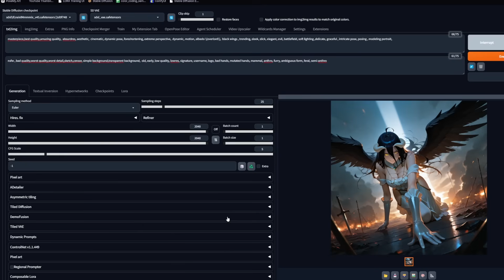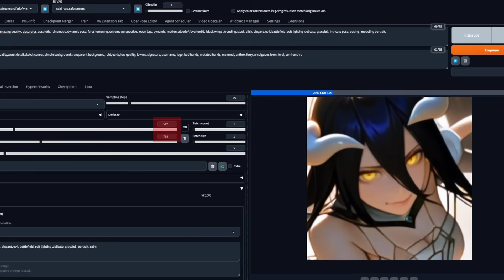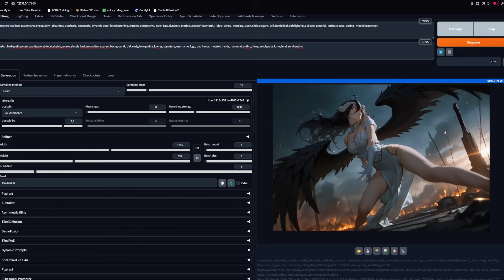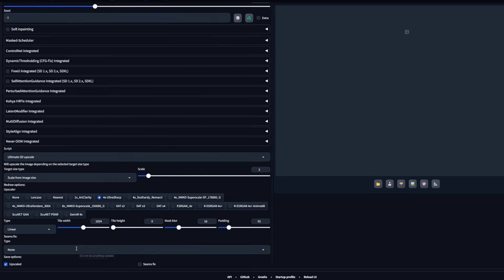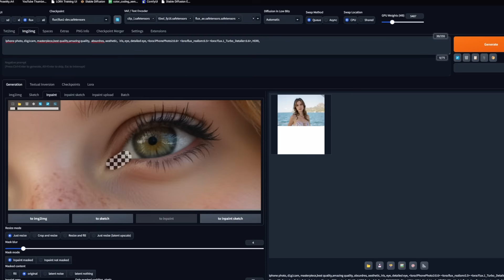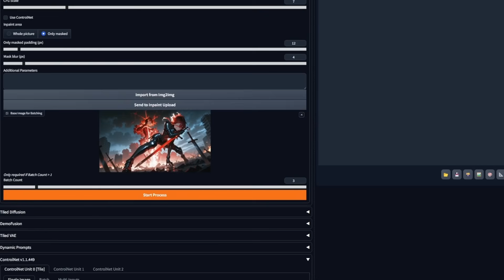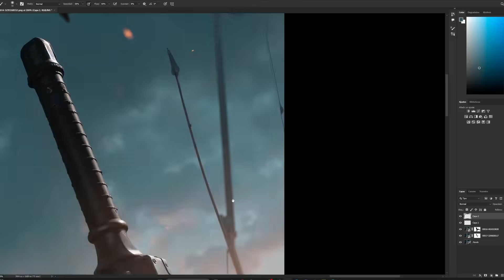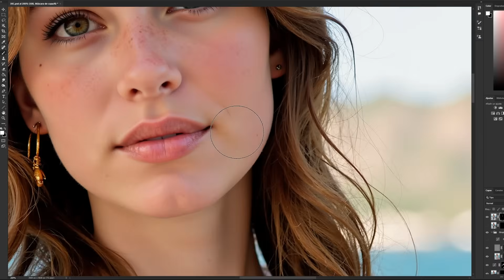UPSCALE any image for FREE with AI | Stable Diffusion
We will see HOW I use AI to upscale images up to 4k or more. And a little bit on what to do with the upscaling errors. (Remember that with youtube's compression you can't see the details as much as I can, but it is what it is)
I know there probably are better options out there, but I hope this video helps still.

Btw I just realized that I don't really explain how to fix the skin all that much xD Here are some tutorials on how to do that better:

Useful links

I honestly havent tested any other than that xD But on civit AI there are a bunch of upscaling workflows for Comfy_UI.
Most of them work in similar ways to what we do in the video, just directly.

Older but useful info (by @darkstoorm on our discord -goated upscaling master-)

Social Media

Explanation for AI beginners

I'm using Stable Diffusion, a free, opensource, uncensored gen-AI for images. More specifically the Automatic1111 UI, and Forge UI whenever I need to use FLUX (You can use just Forge UI, since it's basically an upgraded version of A1111).
Stable Diffusion is the base AI, and it has 3+ variations that people use.
-Sd 1.5 (the oldest version, low prompt comprehension and generates at low resolutions, but has the largest amount of extensions and trained LORAs) .
-SDXL (the second oldest version. The base is decent but people have re-trained  the checkpoints in a way that vastly improve the quality of it. Mainly for anime generations. Though these new models have some specifics to them. Like the need of their own controlnet models, or LORAS. Since they are not compatible with the base SDXL models). The models I use in the video are mainly these. One is an Illustrious based checkpoint. And another (the one needed to use the LORA) is a PonyXL based checkpoint.
 -Flux (The newest version for Stable Diffusion. Great prompt comprehension and resolution. Probably the best so far when it comes to just text to image. Though there is a current lack of LORAs and controlnet models for it. Which makes me not want to use it all that much except for specific cases).

If you want to use StableDiffusion locally like I do, you'll need a decent PC.

Grow with the community as we surf the AI wave :3

0:00 Intro
0:20 Beginner mistakes when upscaling
1:05 Most basic of upscales
1:35 How upscale works
5:38 Upscaling methods
10:55 Enhancing details (Darkstoorm inspired xd)
12:30 I tried making an extension for it
13:40 For anime and real photos?
14:30 summary of what the method is
15:00 fixing Upscale-related errors